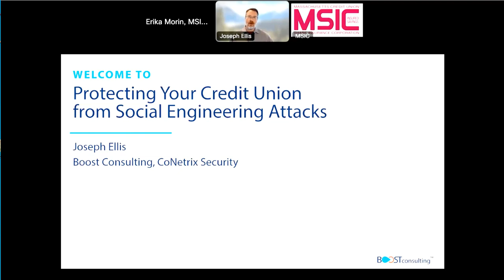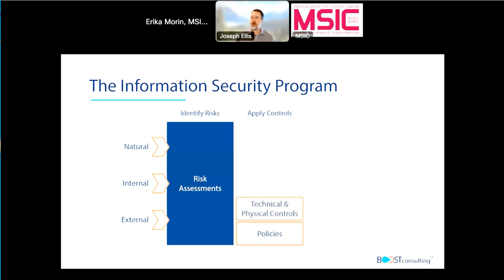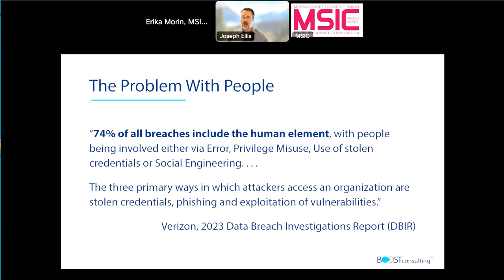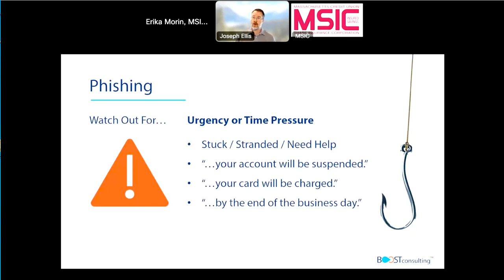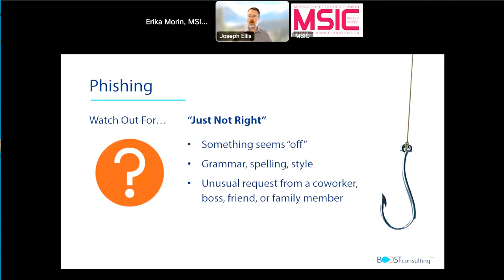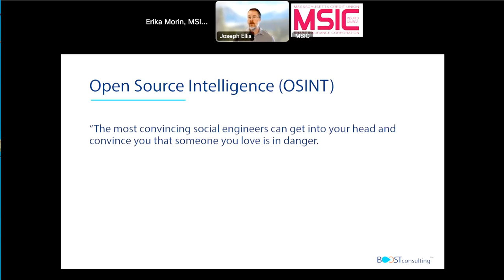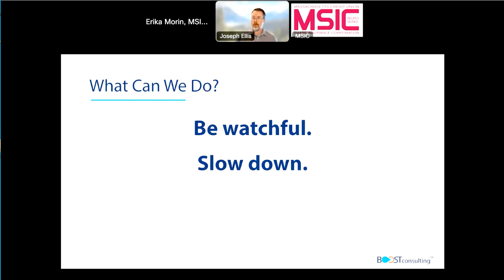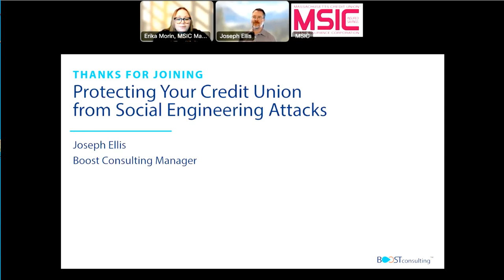Protecting Your Credit Union from Social Engineering Attacks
On December 6, 2023 MSIC hosted a one-hour virtual training session by CoNetrix Security to help teach users how to combat the recent surge in the various types of social engineering attacks, focusing on what your staff needs to know to protect themselves - and your credit union.

Topics covered in this webinar included:

• The anatomy and typical scenarios of social engineering attacks: phishing, spear phishing, scareware, baiting, pretexting – and more
• Changing trends in social engineering attacks
• Tips on how to bolster your staff and your defenses against advanced attackers